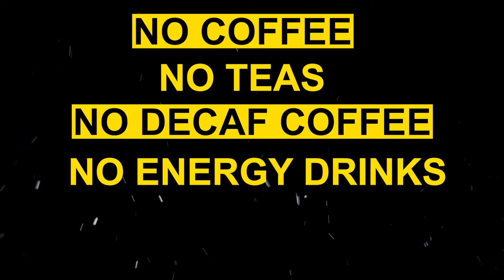I Attempted 30 Days NO Caffeine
In this video I tried 30 Days no Caffeine. This was a challenge that I had been curious to try for many reasons. Caffeine is an extremely popular drug found in copious amounts of drinks and even some foods. It is a stimulant which has a drastic affect on digestion and sleep. This challenge was hard.

🔴 Follow newlands_t on Instagram for more content including YouTube trailers so that you never miss a new video!

✅ Equipment that I use and recommend:

Blue Light Blocking Glasses:
✅  Camera equipment:

GoPro Max
Canon M50
Rode Video Mic
GorillaPod Joby Tripod
Spare Batteries for Camera
Canon Battery Charger
LED Ring Light Stand Lighting Kit
SD Card Reader

Timestamps:
0:00 - Intro
00:58 - What is Caffeine? Why am I quitting?
02:45 - The plan and initial thoughts
03:25 - The CHALLENGE
07:23 - The Grand Finale